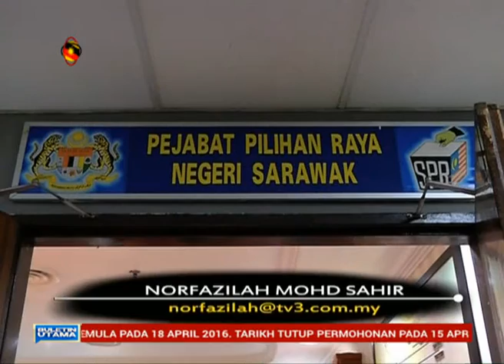Persiapan akhir menjelang hari penamaan calon esok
prnsarawak Berbaki kurang 13 jam lagi, proses penamaan calon bagi Pilihan Raya Negeri Sarawak ke-11 akan diadakan.

Pastinya Suruhanjaya Pilihan Raya, SPR antara agensi yang kini sibuk bagi memastikan proses tersebut berjalan lancar esok.

Kita bersama wartawan Norfazilah Mohd Sahir untuk mengetahui perkembangannya.